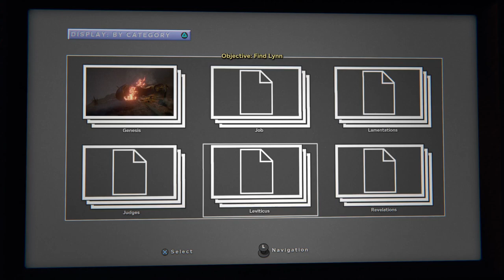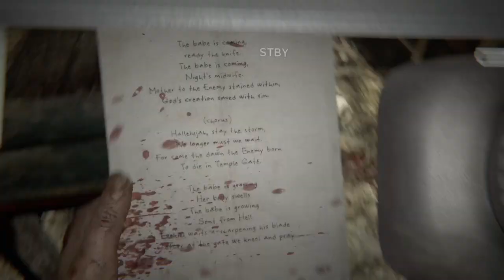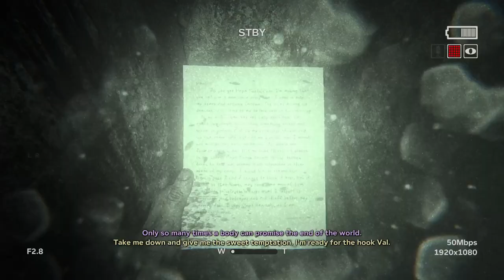Outlast 2 (Never playing this again😀)